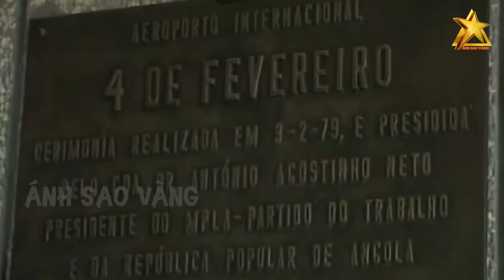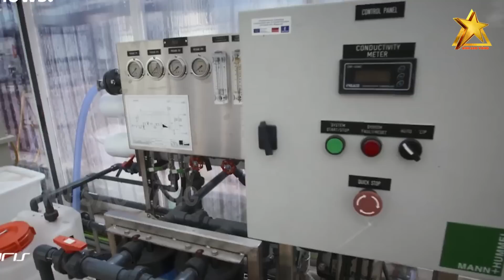NỂ PHỤC Những Triệu Phú Đôla Trẻ Người Việt Lập Nghiệp Và Tạo Nên ĐIỀU DIỆU KỲ Ở Châu Phi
ở Angola có khoảng 40.000 người Việt sinh sống, lập nghiệp tại đất nước này. Dù đây là đất nước có điều kiện kinh tế còn khó khăn nhưng với bản tính cần cù, chịu khó, sáng tạo của người Việt, Angola vẫn là mảnh đất màu mỡ cho nhiều lao động Việt. Tại Angola đang có nhiều ông chủ trẻ người Việt giàu có, dựng cơ nghiệp và có sự ảnh hưởng tới cộng đồng. Những công việc họ đang làm, có lẽ nhắc đến tên họ ai cũng phải nể phục.

👉 Những Người Thực Hiện:
► Biên tập nội dung: Phạm Hoa.
► Dẫn chương trình: Minh Trang & Thanh Nhàn.
► Dựng video: Trang Mít & Xu Xu.